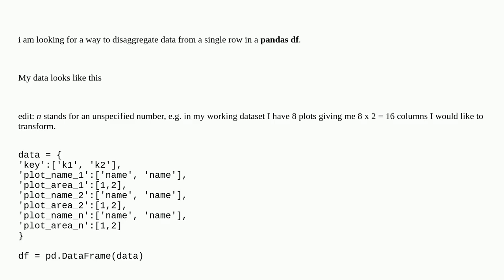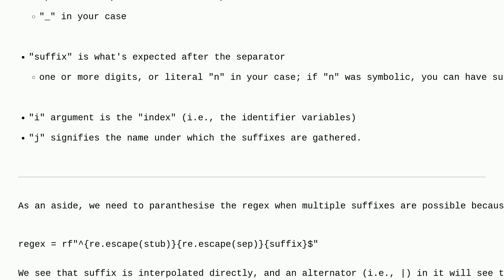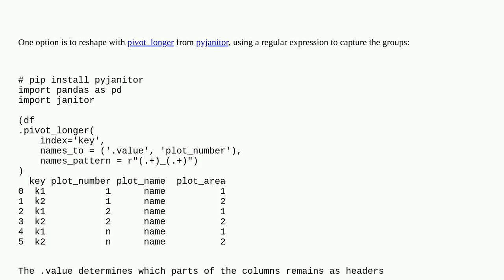Transform n columns into rows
A special thanks goes out to the community

  pandas python